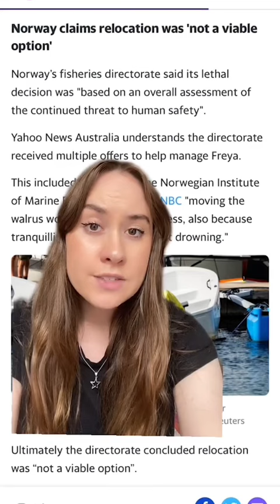Freya the walrus euthanised despite offer to relocate her